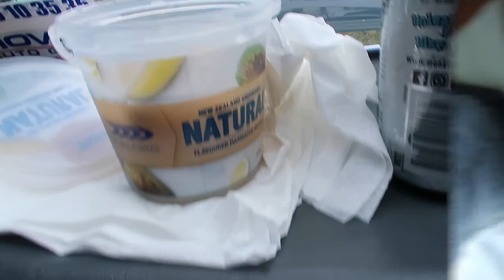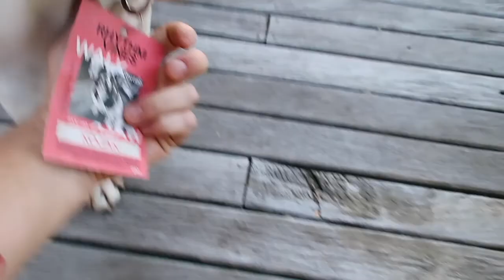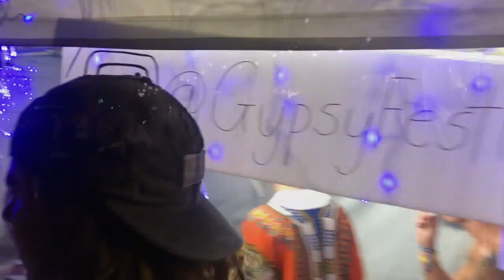Follow me to Rhythm and Vines || Festival VLOG | Jordayla Sangster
What an adventure!! Whats everyones favourite festival they have been to???

J x